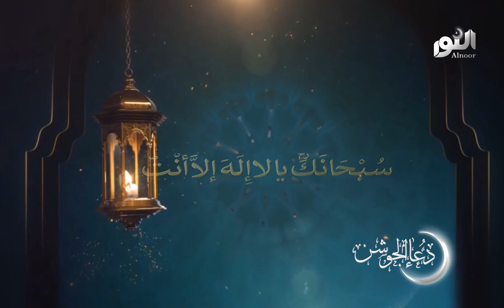دعاء الجوشن الكبير [88]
قناة النور
تقدم
دعاء الجوشن الكبير
صوت | فضيلة الشيخ حيدر المولى
مكساج ومونتاج | إبراهيم قبلان
إنتاج 2020
10 سنوات في النور
تقبل الله دعاءكم